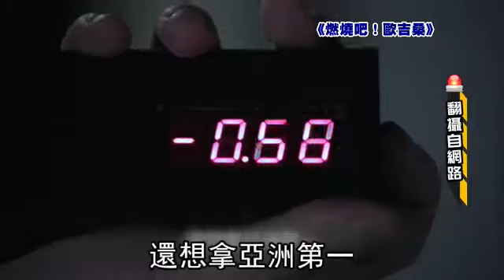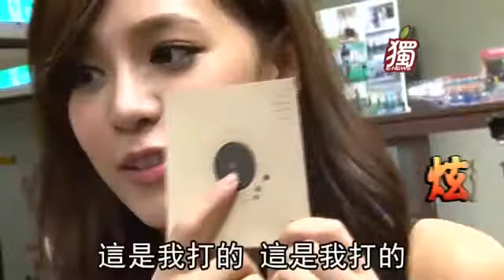王思平射紅心爽歪！隔空打槍修杰楷！傲嗆黃騰浩哈練壯手臂！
(蘋果動新聞)王思平擁有C奶身材火辣，個性卻很man，她拍電影《燃燒吧！歐吉桑》玩生存遊戲，受訓1個月，日前到射擊場秀成果，不到半個小時就擊中圓心，驕傲向男主角黃騰浩嗆聲：「我超有天分。」有和緋聞男友修杰楷玩過槍嗎？她笑說：「沒有，如果比賽我應該會贏。」王思平自認有女兒身、男兒心，「我平常蠻man的，會吆喝大家吃大腸麵線，有次見到牆上窗戶沒關，還試圖爬牆要關窗」，她平常愛到夜市射氣球，最高紀錄10顆全中，受訪當天首次到射擊場，立刻就上手，先玩短槍再玩長槍，姿勢100分，準度也強。她玩上癮，接連向教練和攝影大哥挑戰，未料連贏2男，還正中圓心，當場高興尖叫：「我的天哪，這代表電影會大賣，要留下來！」她也趁機透過《蘋果娛樂新聞》的鏡頭向男主角黃騰浩炫耀。王思平自嘲如果不當藝人可以報考女警，她拍戲時背10公斤的戰術背心，有場戲掏槍速度快過黃騰浩，讓大家嚇一跳，被虧應該去演《新兵日記》。王思平戲裡戲外都man，聊到自己的身材，竟說：「如果手臂可以再壯一點會更好！」她是微風代言人，從模特兒轉戰戲劇，最想挑戰什麼樣的角色？王思平突然流露興奮神情：「我很想拍男女交換靈魂的戲碼！」充滿男人味的回答笑翻全場，《燃燒吧！》將於28日上映。
神槍女解密
★姓名：王思平
★年齡：24歲（1987/05/25）
★身高/體重：173公分/50公斤
★三圍：32C、24、34
★學歷：東南科技大學休閒企業管理系（休學中）
★經歷：微風廣場代言人，曾獲2009年《FHM》百大美女第4名
★重要作品：MV周杰倫《陽光宅男》、羅志祥《Only You》；戲劇《鍾無艷》；電影《混混天團》、《燃燒吧！歐吉桑》；廣告「統一AB優酪乳」、威寶電信
★緋聞：修杰楷
資料來源：《蘋果》資料室